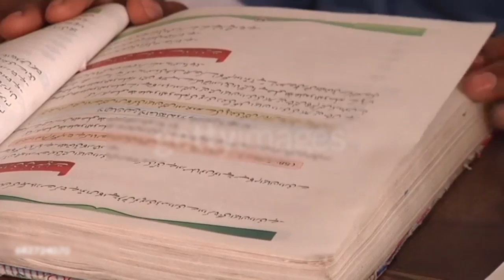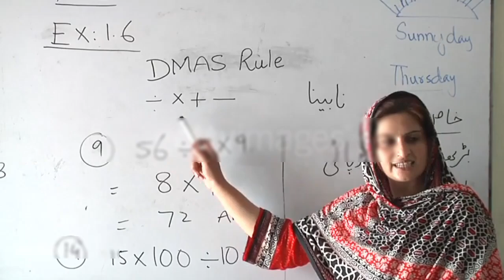schools closed in lahore | school closed news today in lahor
schools closed in lahore | school closed news today in lahore

لاہور
smog in punjab
school holidays
smog in lahore schools
lahore smog alert
smog lahore
lahore smog news
existing smog in lahore
smog issues in lahore
lahoreheadlines 11am today
punjab schools holidays
punjab school holiday news today
final school holidays
school holidays
punjab schools holidays extended
school holidays punjab lahore
school holiday
punjab school todays
school
school timings update